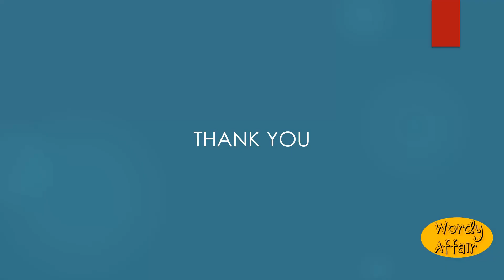Vambrace Meaning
The piece designed to protect the arm from the elbow to the wrist.

In this video, you will learn "Vambrace" Meaning and pronunciation in English.

Wordy Affair